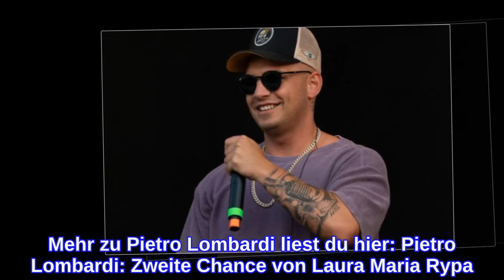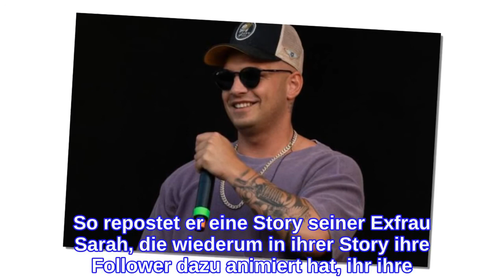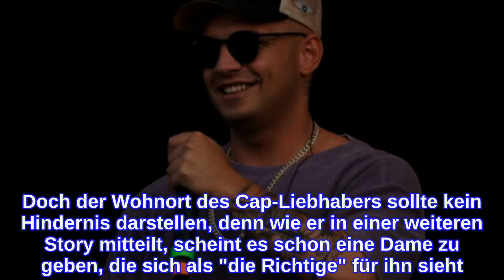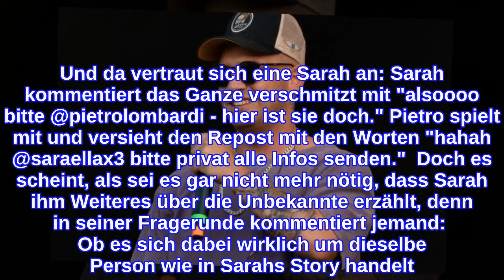Pietro LombardiAlles für die Liebe? DAS würde er niemals für eine Frau tun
Pietro Lombardi: Seine Liebe kennt Grenzen Seit der Trennung von Laura Maria Rypa, die seine erste Freundin nach der Scheidung von Sarah Engels war, geht Pietro Lombardi wieder als Single durchs Leben. Einer neuen Frau an seiner Seite wäre er aber nicht abgeneigt. Nachdem er kürzlich witzelte, seine Hotelnachbarin habe sich in ihn verliebt, scheinen die Zeichen bei Pietro also auf Flirtkurs zu stehen. Doch wie er nun in seiner Instagram-Story enthüllt, gibt es eine Sache, die er auch für seine große Liebe niemals machen würde. Mehr zu Pietro Lombardi liest du hier: Pietro Lombardi: Zweite Chance von Laura Maria Rypa? Pietro Lombardi: Enthüllt! Heimliche Dates mit Jenefer Riili?  Pietro Lombardi: Der größte Fehler seines Lebens! Pietro Lombardi: Wohnen? Nur in Köln! In einer Fragerunde möchte ein Fan wissen, ob der ehemalige DSDS-Sieger für eine Frau in eine andere Stadt ziehen würde. Pietros Antwort lässt keine weiteren Fragen mehr offen: Eindeutiger geht es wohl nicht, was bei den Beweggründen verständlich ist. Doch der Wohnort des Cap-Liebhabers sollte kein Hindernis darstellen, denn wie er in einer weiteren Story mitteilt, scheint es schon eine Dame zu geben, die sich als "die Richtige" für ihn sieht. Pietro Lombardi: Ist sie "die Richtige" für ihn? So repostet er eine Story seiner Exfrau Sarah, die wiederum in ihrer Story ihre Follower dazu animiert hat, ihr ihre größten Geheimnisse zu verraten. Und da vertraut sich eine Sarah an: Sarah kommentiert das Ganze verschmitzt mit "alsoooo bitte @pietrolombardi - hier ist sie doch." Pietro spielt mit und versieht den Repost mit den Worten "hahah @saraellax3 bitte privat alle Infos senden."  Doch es scheint, als sei es gar nicht mehr nötig, dass Sarah ihm Weiteres über die Unbekannte erzählt, denn in seiner Fragerunde kommentiert jemand:  Ob es sich dabei wirklich um dieselbe Person wie in Sarahs Story handelt? Und wenn ja, wird Pietro ihr tatsächlich eine Chance geben? Vielleicht wohnt die verliebte Dame ja sogar in Köln, damit wäre zumindest das Problem des Wohnorts behoben.  Verwendete Quelle: Instagram
INFORMATION
• Source: ok-magazin